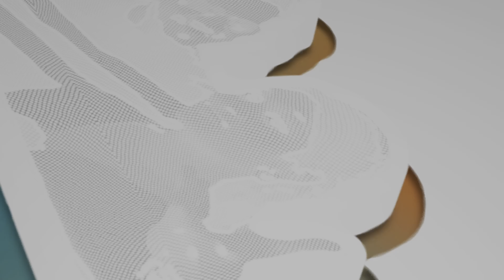Pavi's பூ கோலம் மார்கழி Day 5 special 😍